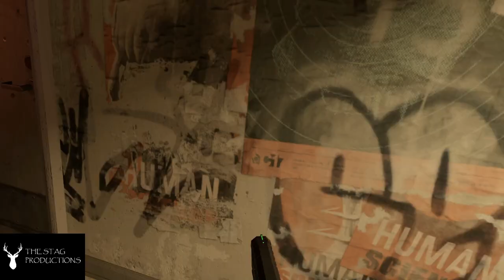The Stag Trys John Wick HL mod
Watch The Stag prat around with the "John Wick" mod for Alyx. To find out, he can't shoot...